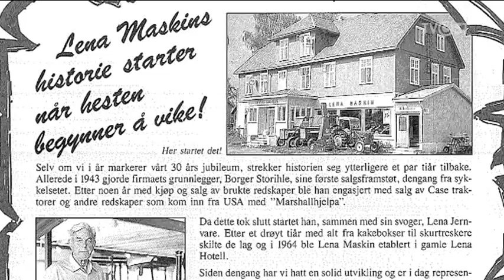Lena Maskin - 50 år i landbrukets tjeneste